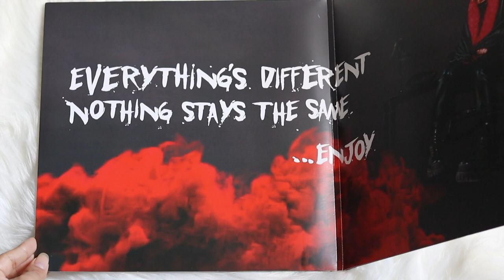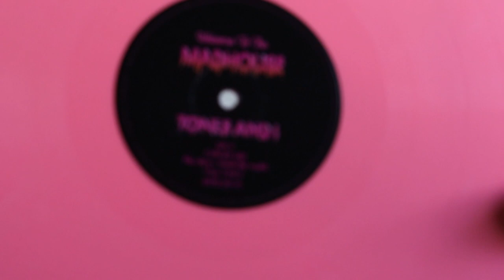tones and i - welcome to the madhouse (signed vinyl unboxing)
unboxing the debut album of tones and i, welcome to the madhouse. pressed on a hot pink colored vinyl, exclusive to her webstore comes with a signed 12" x 12" art print.